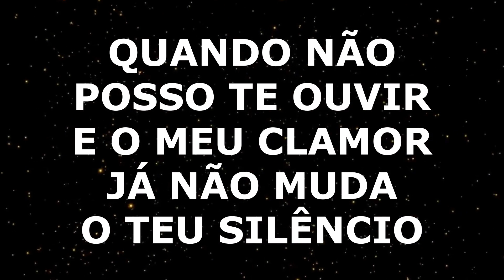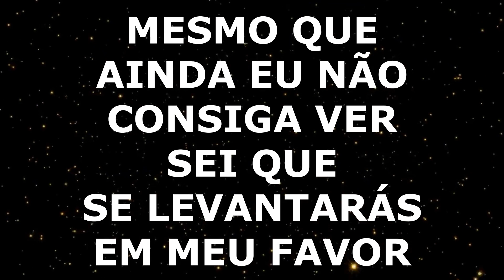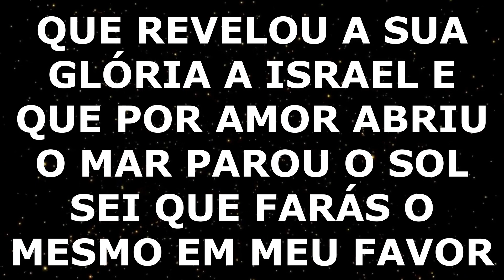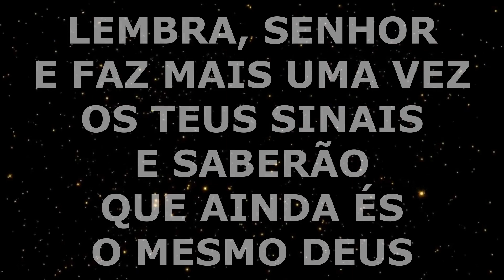TRAZENDO A ARCA - LEMBRA, SENHOR - PLAY BACK AO VIVO LEGENDADO